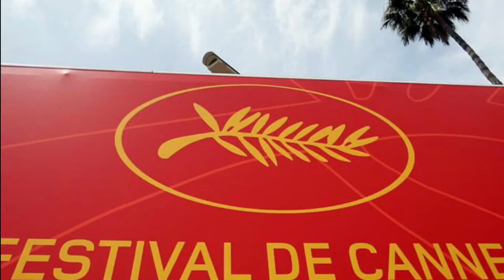LO MEJOR DE LOS ESPECTÁCULOS